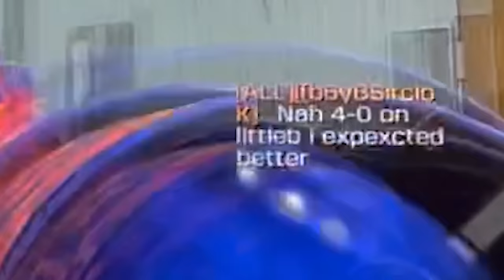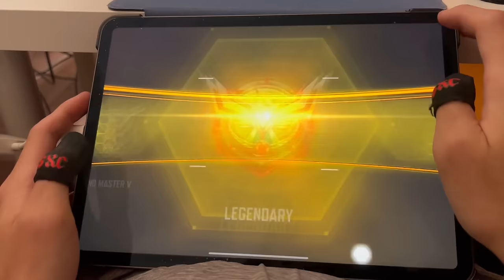120HZ SEARCH AND DESTORY SNIPER HANDCAM (INSANE COMEBACK)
USE CODE LITTLEB AT CHECK OUT ON A NEW GAMING CHAIR!

I am one of the best Call of Duty mobile Snipers, and I post lots of pro gameplay, stream highlights, and tips and tricks.

Device: Ipad 2020 Pro 11inch

My Settings!
FOV:64
Speed Acceleration:67
Sensitivity Switch: Gradually switch while ads'ing

Camera Sensitivity
Standard: 61
ADS Sensitivity:56
Tactical: 47
Sniper Scope:47
3x:47
4x: 47
6x: 47
8x: 47